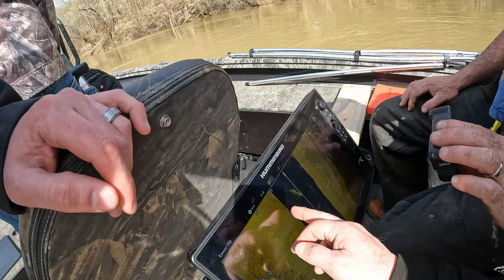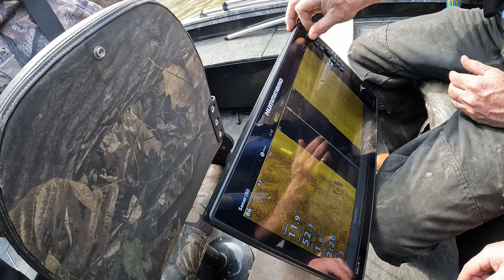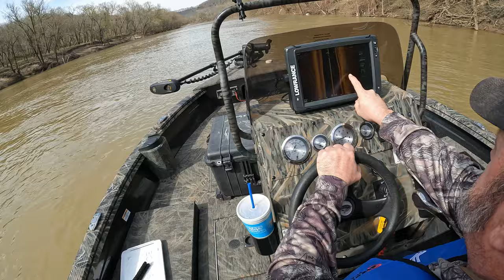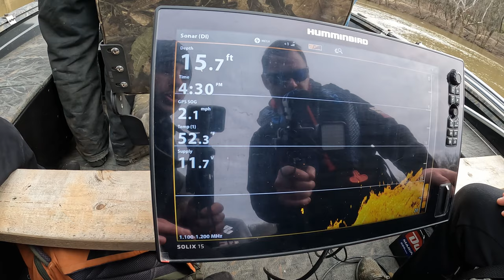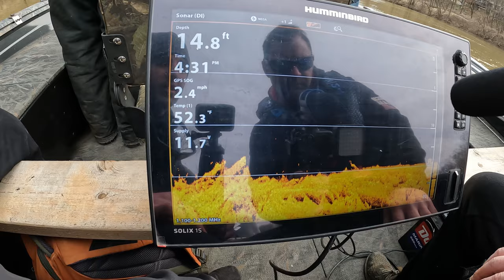FOUND 1975 FORD LTD UNDERWATER IN RIVER | 5 CARS FOUND PT1 | KENTUCKY RIVER | WE NEED A TOW TRUCK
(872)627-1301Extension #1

Hey you all I live in the midwest specifically Southern Illinois, I need your help locating easily accessible boat ramps, waterways so that I may use my resources to help find stolen vehicles and possibly missing loved ones, if you have any information or good locations to search leave a comment, or better yet give me a call, you can remain anonymous if you would like, the more information and ideas I get for new locations helps more than you think! Thank You and God Bless!